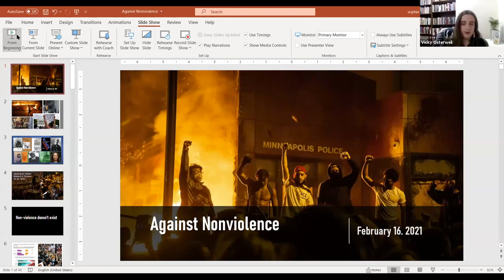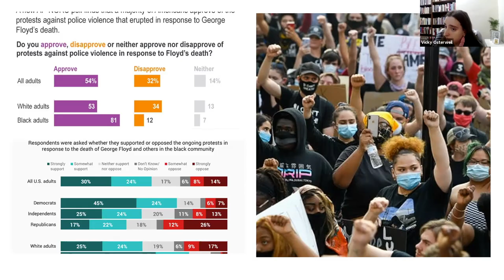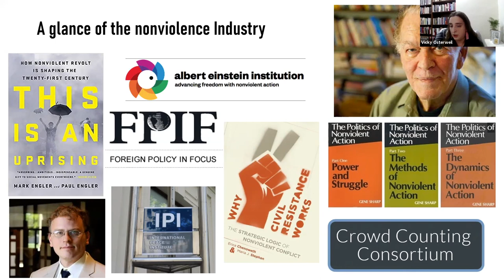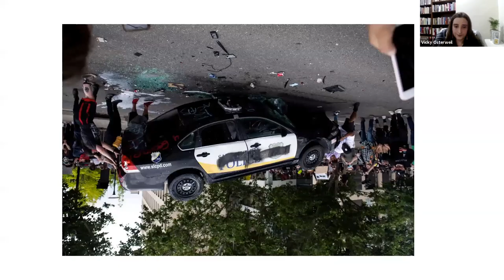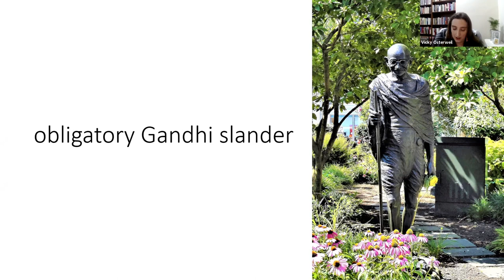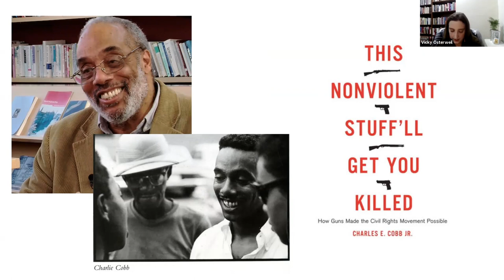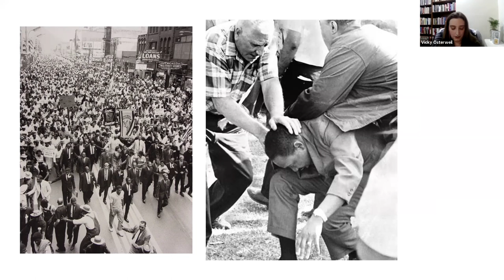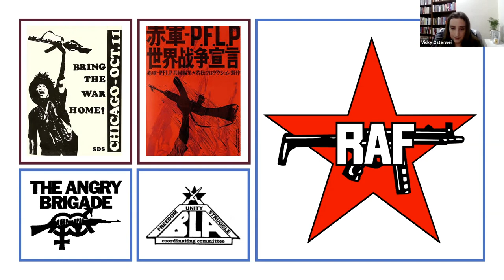Tough Talks: Vicky Osterweil